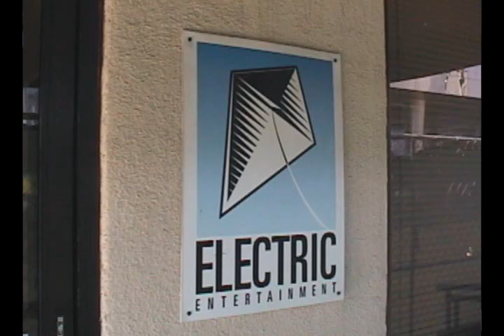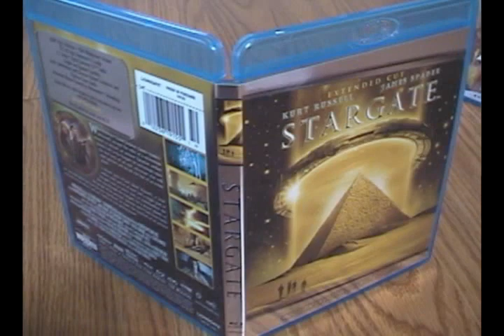Dean Devlin talks Blu-ray to Hettrick / HollywoodInHiDef.com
Filmmaker Dean Devlin ("Independence Day," "Stargate," "Godzilla," "Flyboys") says his movies are being seen on Blu-ray for first time as they were originally intended, and the format is sparking a revolution in filmmakers' approach to creativity.